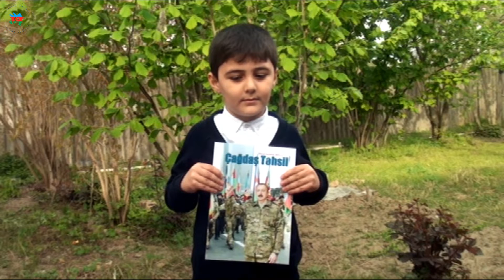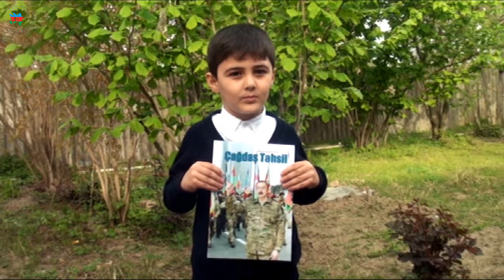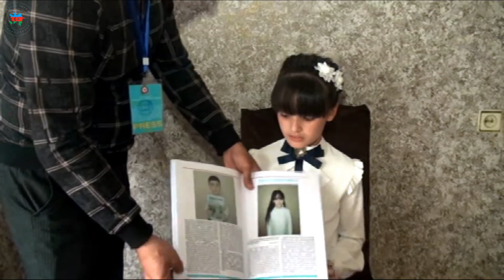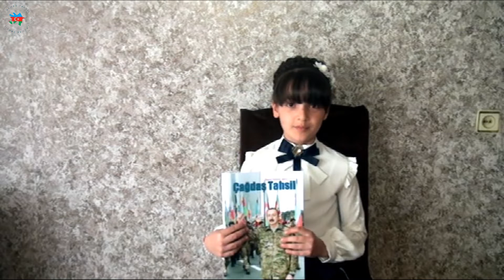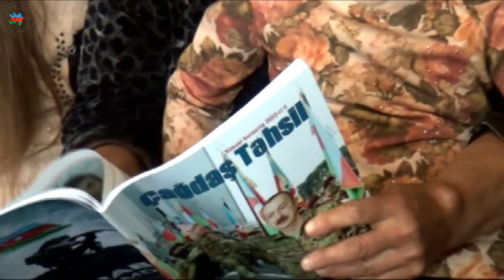ÇT 174/ Xankişiyev Nicat.Xankişiyeva Gülər.İmamquliyeva Xədicə, Əliyeva Ləman, Abbaslı Əli, Fidan.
Xankişiyev Nicat Fuad o.
Xankişiyeva Gülər.
İmamquliyeva Xədicə Zöhrab q.
Əliyeva Ləman İlkin q.
Abbaslı Əli Seymur o.
Abbaszadə Fidan Seymur q.